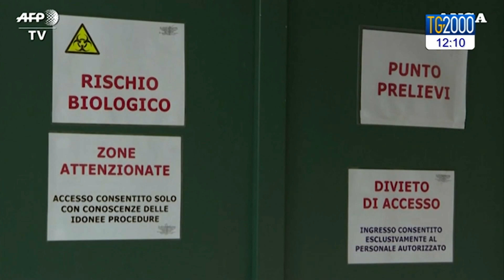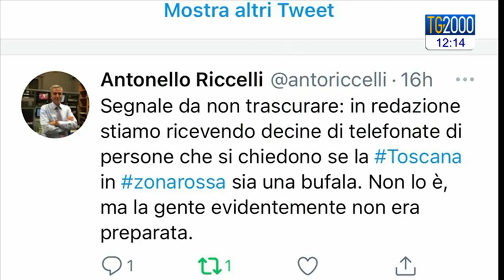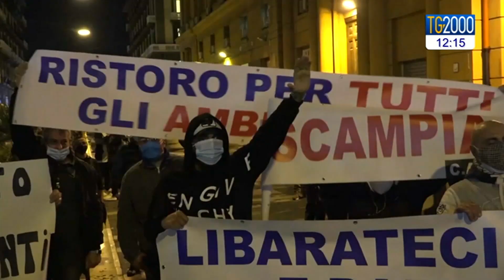Tg2000 del 14 novembre 2020 – Edizione delle 12